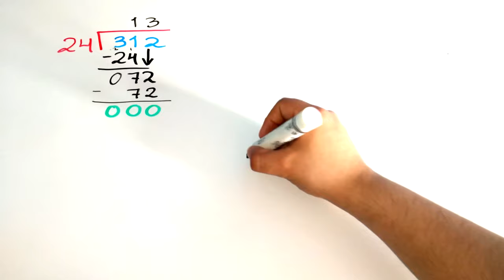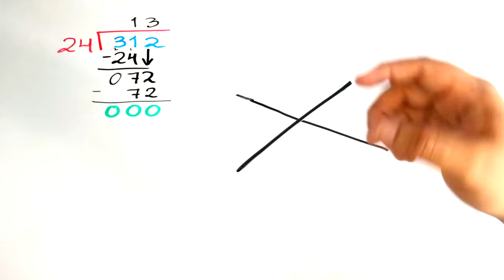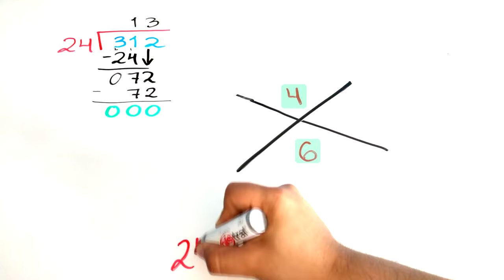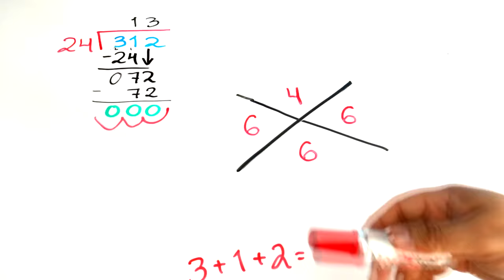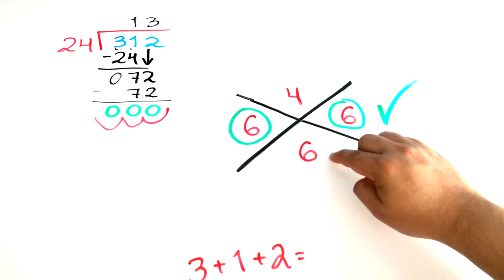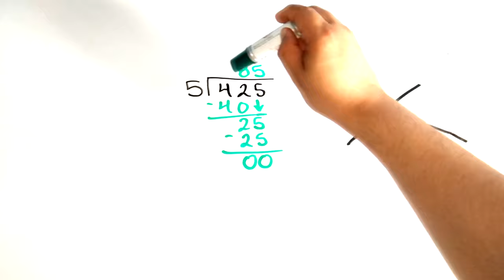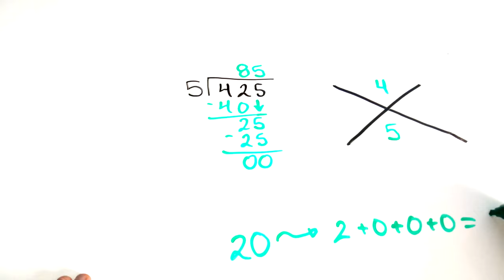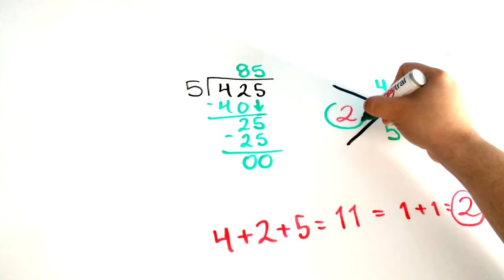COMPROBACIÓN DE LA DIVISIÓN | Como Comprobar una División (Muy fácil)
En este video Adrian Lara de algebraticos te explica una forma de comprobacion de la division o comprobacion de una division